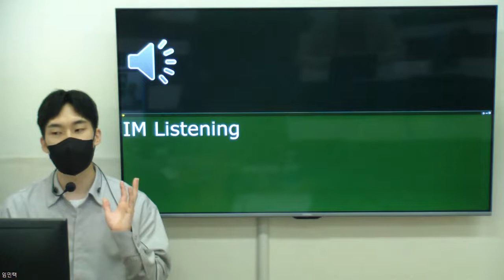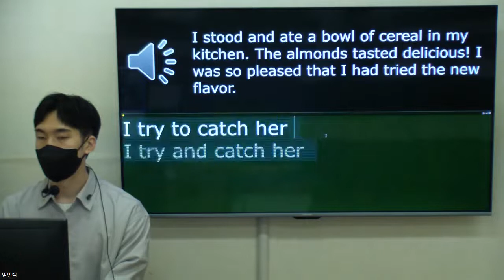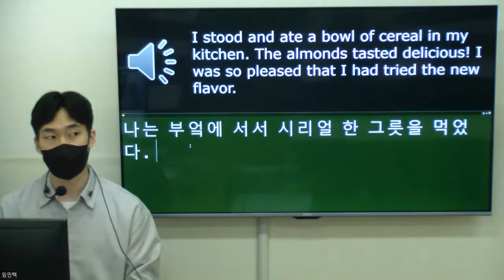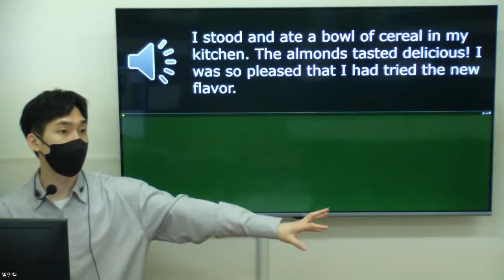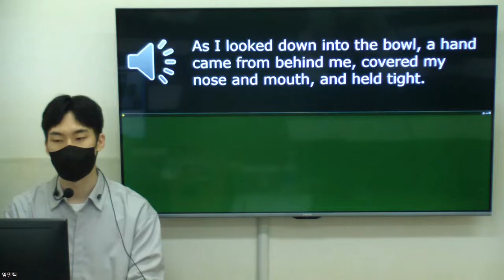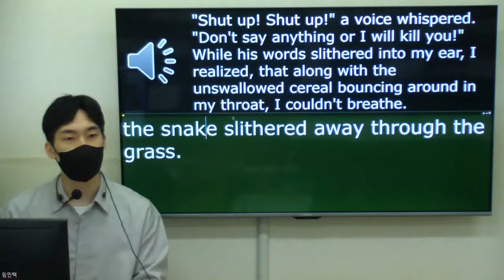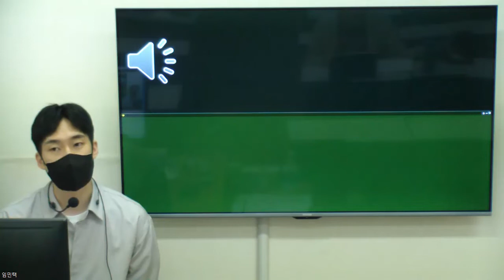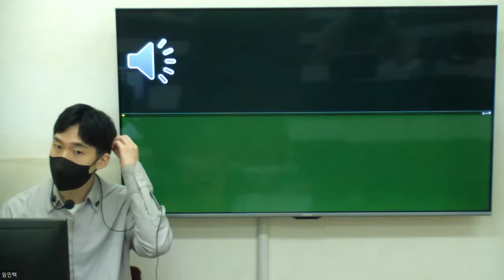IM샘플강의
한형민어학원 IM강의 샘플 강의입니다.